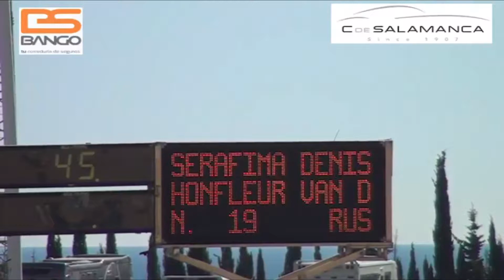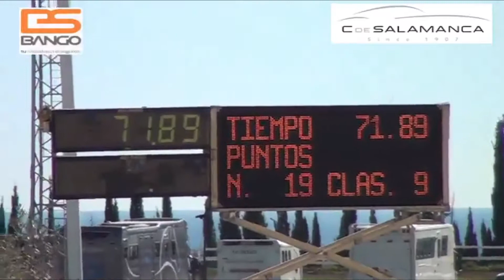Serafima 120cm CSI MIJAS November 11 2017